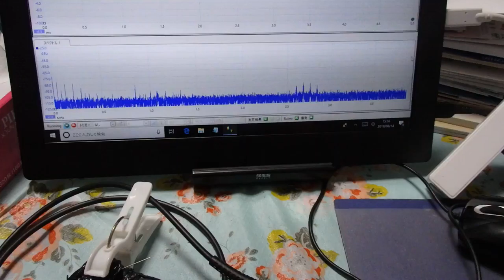超音波の音圧測定解析システム ultrasonic-labo